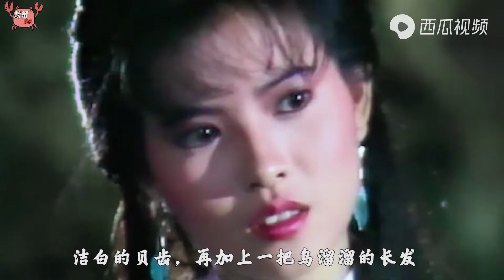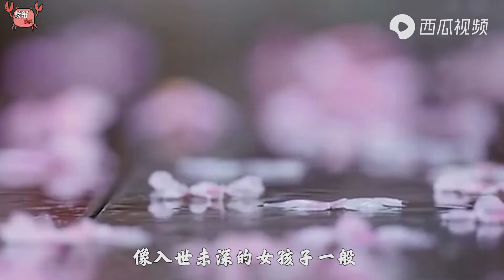蓝洁瑛：她像不食人间烟火的仙子，有“靓绝五台山”的美誉！